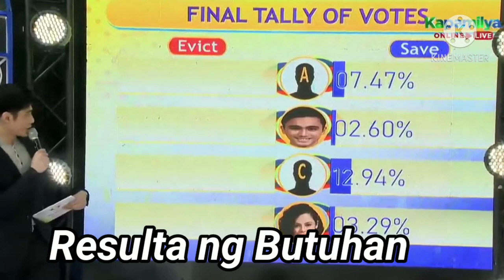Pbb connect, Finally Tally of votes Crismar ang pinakababa 02.60%